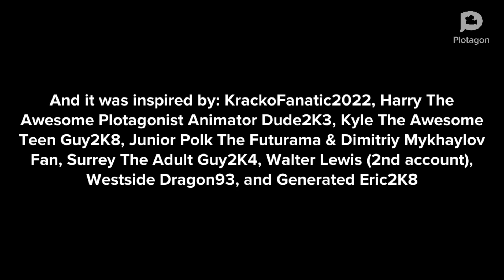Bender Fires A Bazooka At Principal James/Grounded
Credit to @StarHunter2K4 for the idea

Inspired By: @StarHunter2K4, @ICanSeeYouLookAtMyHandle, @WinterTeen2K8, @juniorpolktheplotagonmovie4833, @TCLE1735, @WalterPLP2009, @dalococider, and @ericthevideoeditor2k8